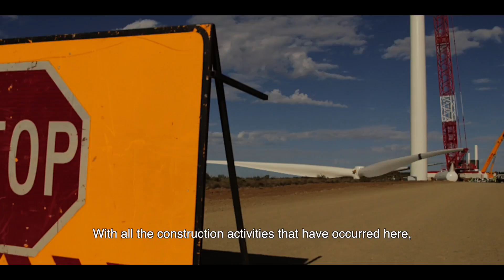Noupoort wind farm (80 megawatts), South Africa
This great footage showcases the construction of the Noupoort wind farm in the Northern Cape, South Africa.  Project Manager, Pule Segale talks about what this project brings to the local community and what renewable energy means for South Africa.